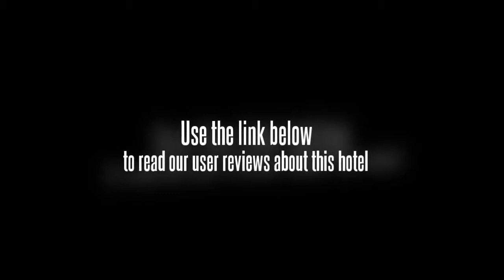Home Inn (Hangzhou Fengqi Road)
Established in January, 2008, the 3-storey hotel has 86 guestrooms and suites with standard room measuring 17.2 square meters.